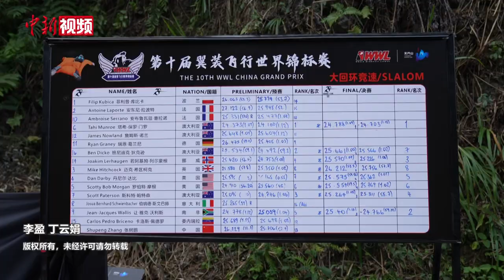第十届翼装飞行世锦赛竞速决赛举行 澳大利亚选手夺冠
9月18日，湖南张家界。第十届翼装飞行世锦赛大回环竞速8强决赛举行。来自澳大利亚的塔希·保罗·门罗以24.703秒的成绩，成功摘得桂冠。亚季军分别为南非选手让·雅克·沃利斯和挪威选手若阿基姆·列尔豪根。

据悉，在大回环竞速决赛中，8位选手从海拔1458米的玉壶峰山顶悬崖跃下，在天门洞前空域转弯，穿过架设在天门洞广场前下方的旗门，再转弯飞入峡谷，以天门山索道缆绳为终点线结束计时。最终完成垂直落差990米、直线距离约1.3公里的比赛线路。竞速决赛所有入围选手，用时都在26秒内。